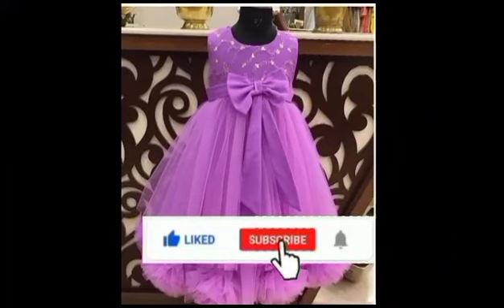Latest Beautiful Girls Froqs Designs Ideas beby girl froqs